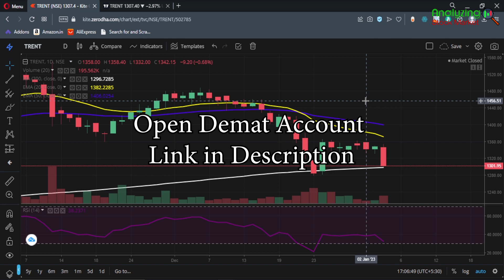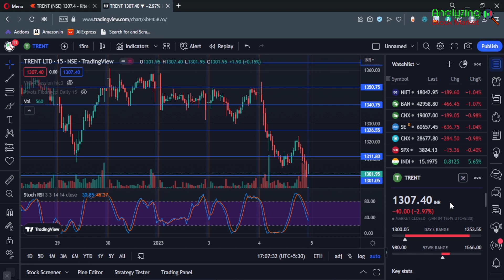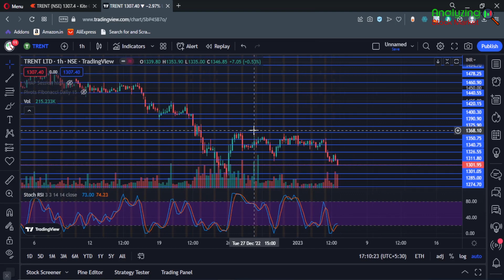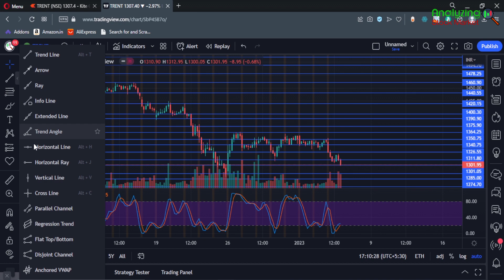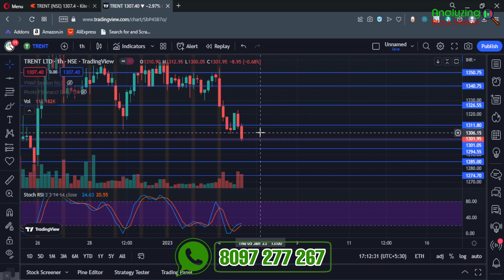Trent target 5 January 2023 | Trent Share News | Stock Analysis | Nifty today